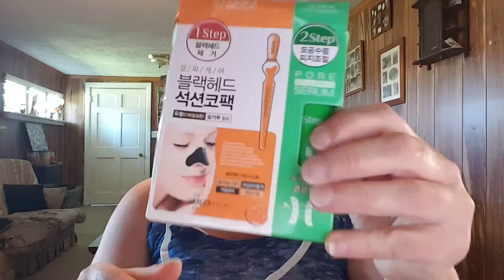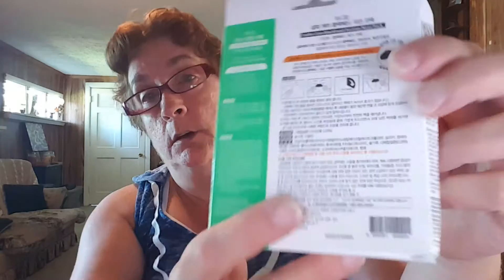Mediheal pore strips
This is my first impressions of the mediheal pore strips. Sorry it took so long to get it up. I still haven't did another pore strip yet. I'm hoping it will feel a little better getting off the second time.